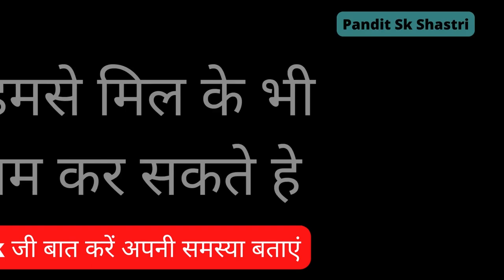यह पड़ते ही सामने वाला वश में तुरंत आपके पास आएगा देखते ही